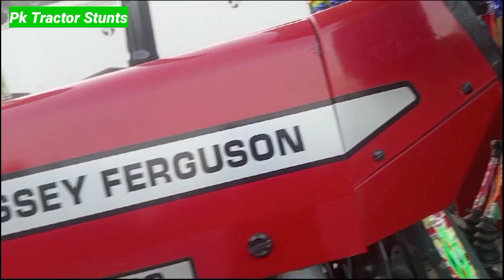Massey Ferguson 385 for sale model 2022